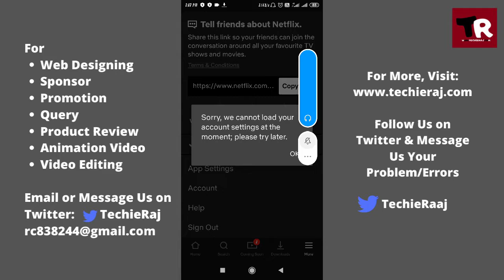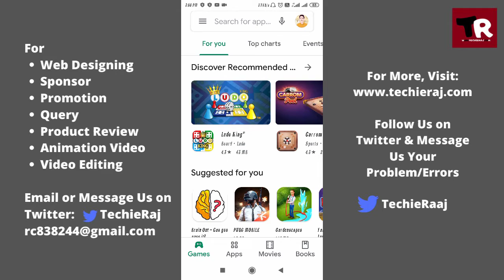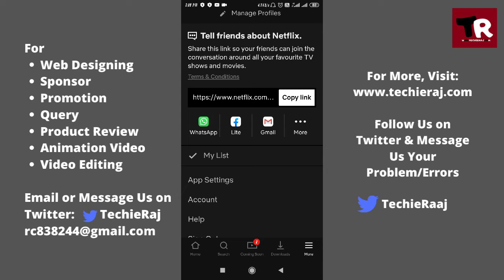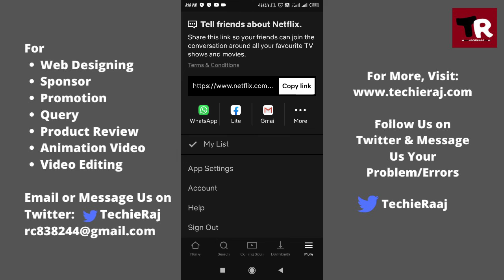Netflix Couldn't Load Your Account Setting Problem Solved